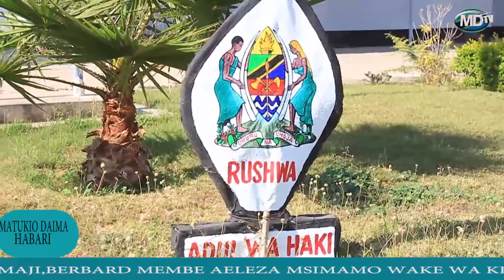MEMBE AAMUA HAYA KUHUSU URAIS /TAARIFA YA HABARI MDTV JUL 02/2020